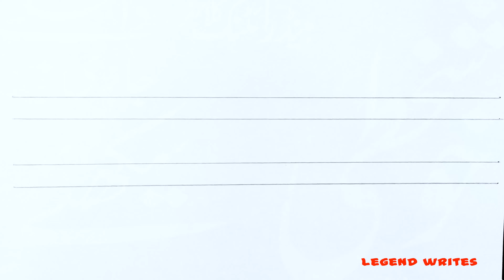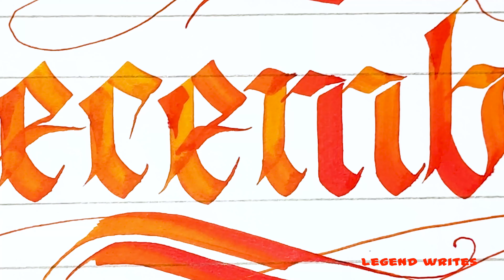How to write December | Pilot parallel pen gothic fraktur blackletter calligraphy | legend writes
Well Come to your own channel Legend Writes.